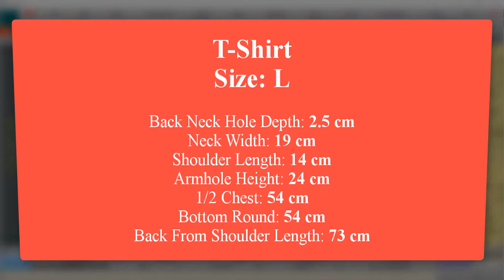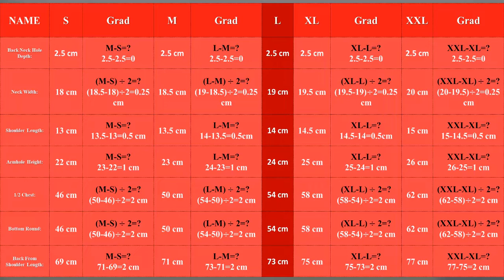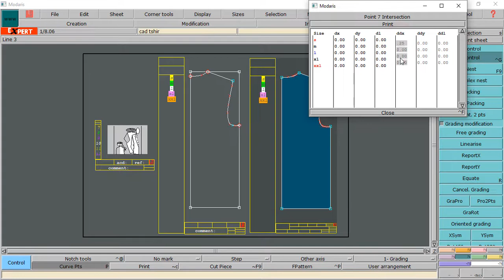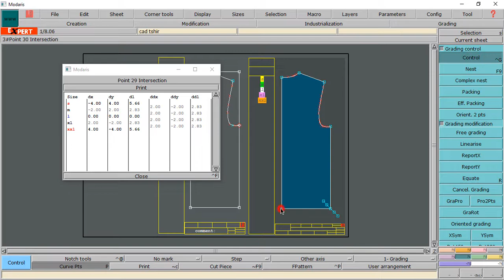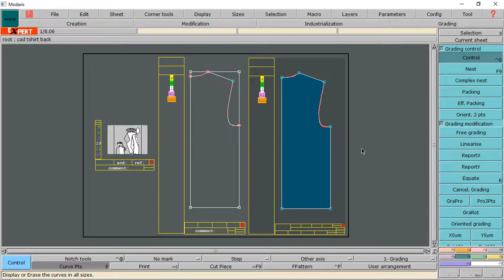T-Shirt Back Part Grading L To S,M,XL,XXL | Anytime Learning | Mirza Abdullah Al Noman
T-Shirt Back Part Grading L To S,M,XL,XXL